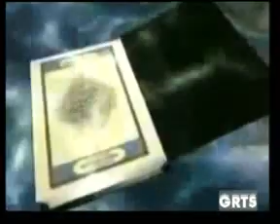GRTS 28 12 2011 2320 GMT